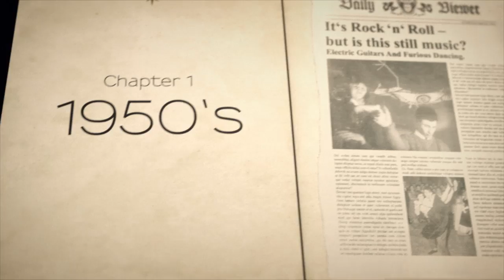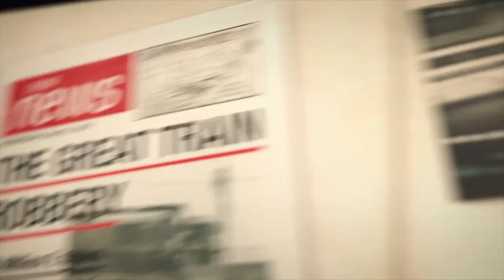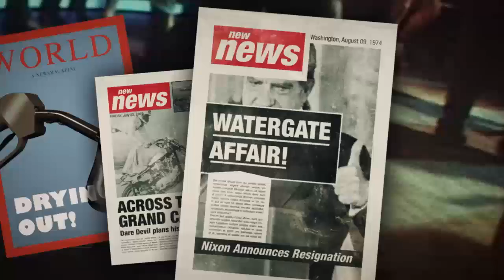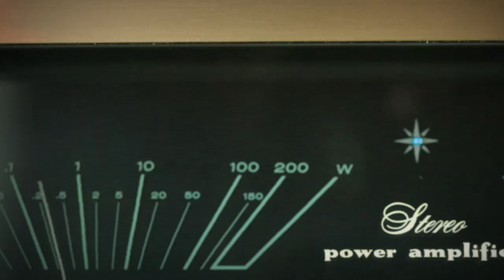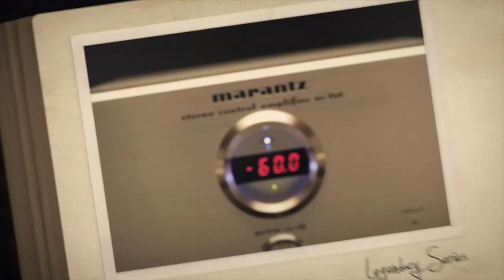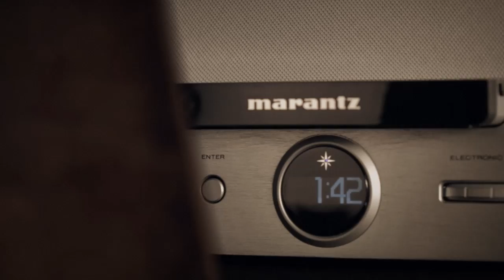Marantz 60 Year Anniversary Video : A Tribute to Music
More than any other person, Saul Marantz defined premium home entertainment. Driven by his passion for music and his accomplishments as a classical guitarist -- accomplishments that led to a close friendship with Andres Segovia -- he was never satisfied with the "hi fi" equipment of his day. So he built better; first in his basement, later in a factory. His talent for industrial design and his ability to infuse talented engineers like Sidney Smith and others with his vision resulted in legendary products. The Model 7 preamplifier. The Model 8 and, soon after, the 8B power amplifier. And insured that his company would remain a premiere name in the industry he helped establish.